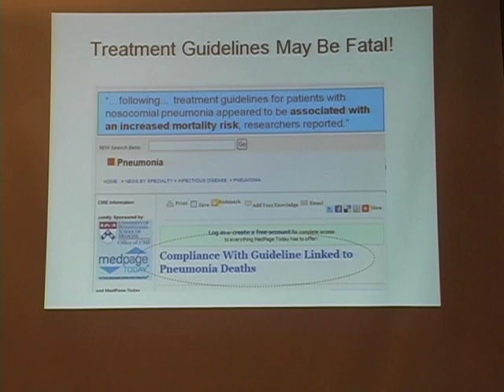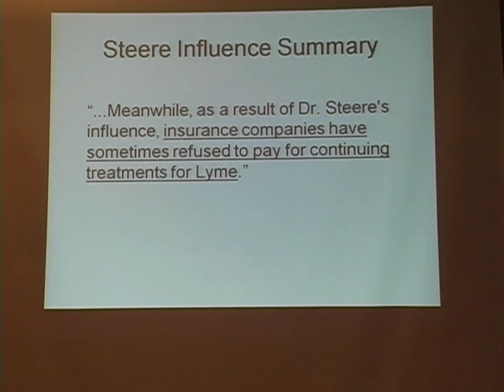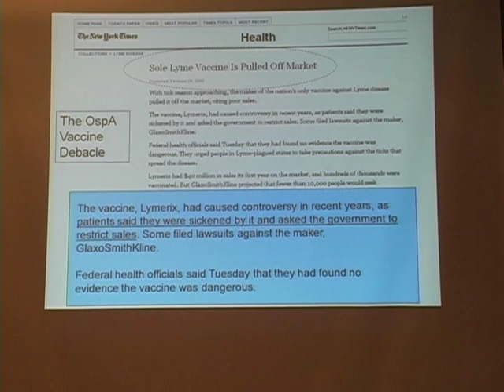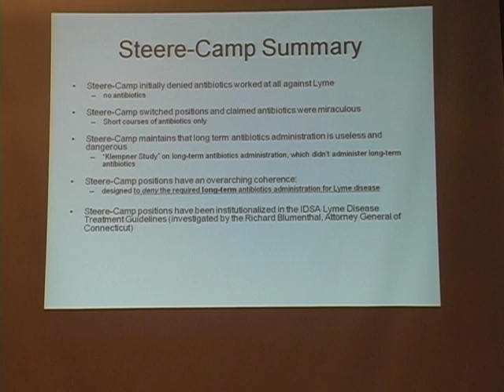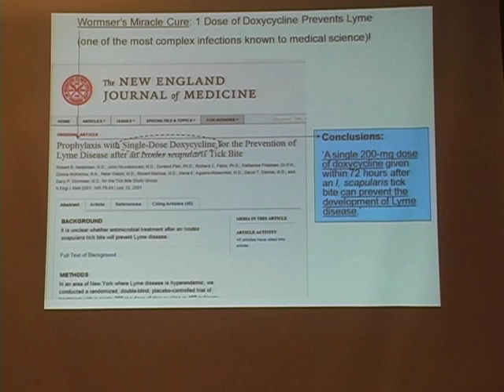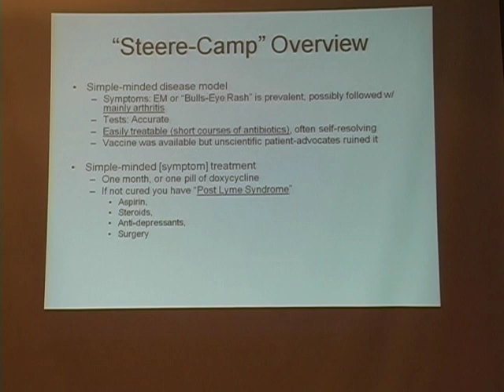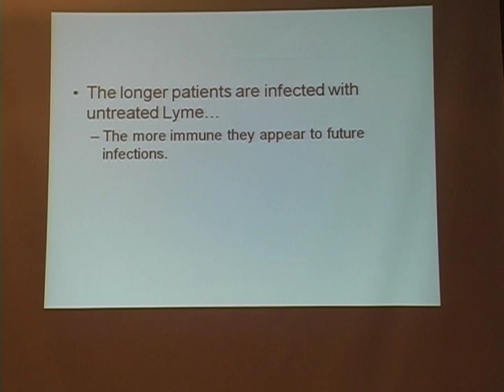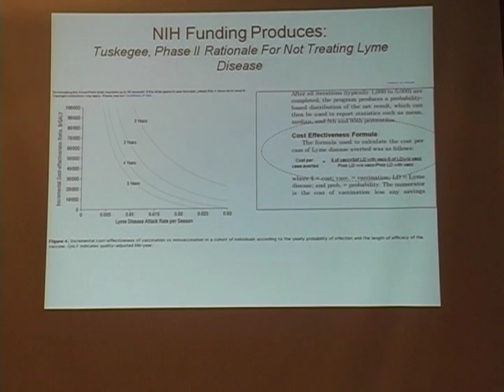VTS 01 2